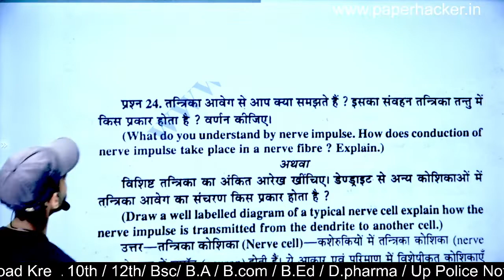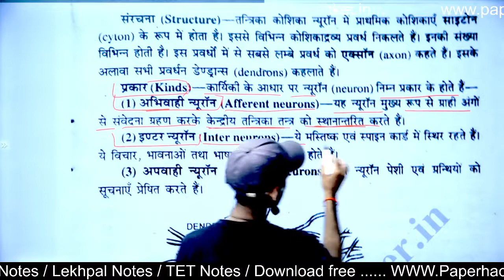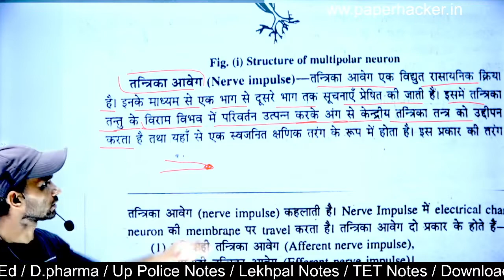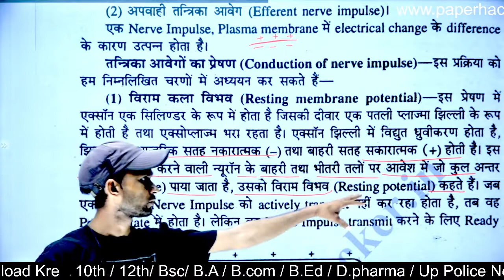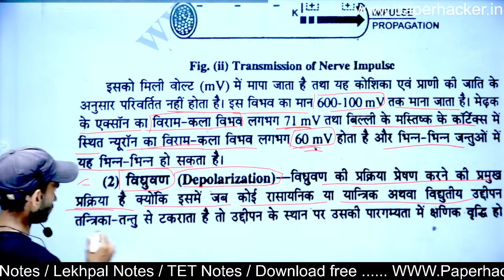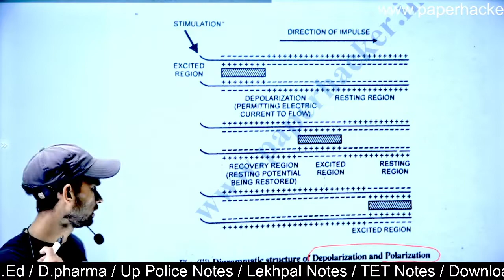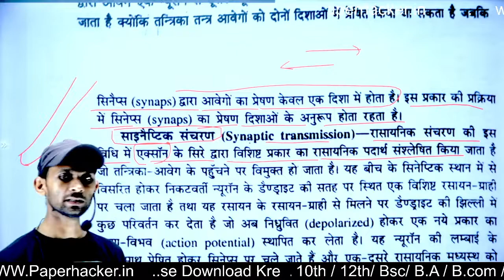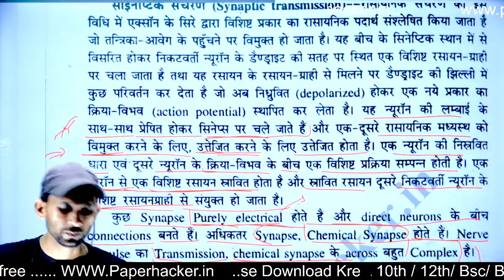तंत्रिका कोशिका का वर्णन | संवहन उत्तक तंतु मे किस प्रकार होते है| zoology bsc 2nd semester| Nerve